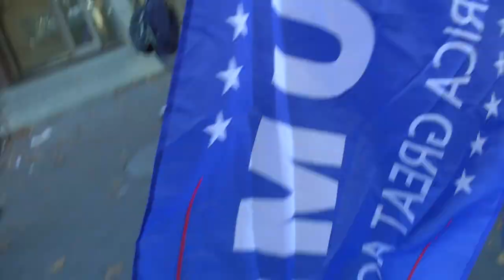Veterans Day at the Commie Book Store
Look at the black chick in the beginning standing stiff pretending to be scared out of her mind like she were surrounded by the KKK or as if she were a Trump supporter surrounded by Antifa